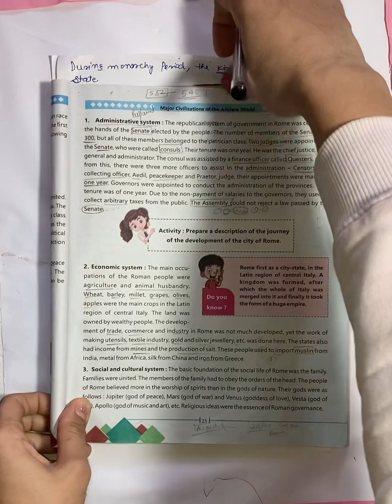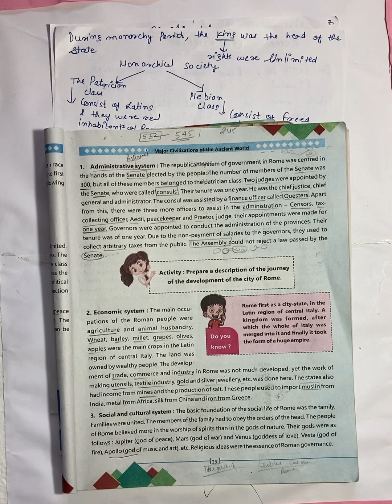Major Civilization of Ancient World (part-4) chapter -2 class-X